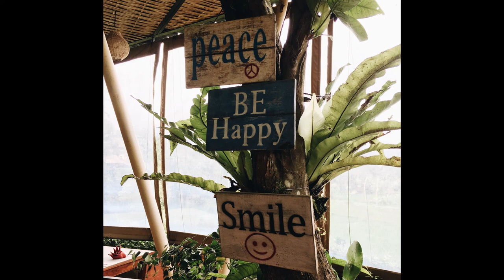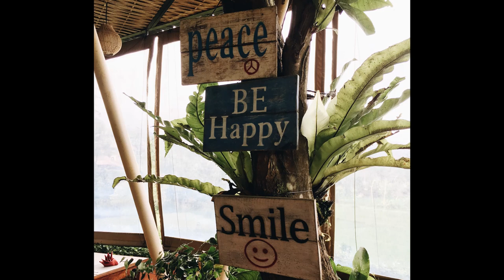Piano Musik - zur Entspannung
Pure Heart - 60 BPM Piano Music for Relaxation

Für meine Notizen
HÖRNER URBAN - Hochwertiger Kugelschreiber

Meine Ausstattung:
Microphones  Blue Snowball iCE

Rapoo 8900P Laser Combo

Samsung S27H650FDU

Amazon Musik